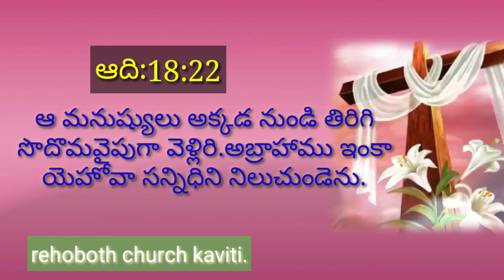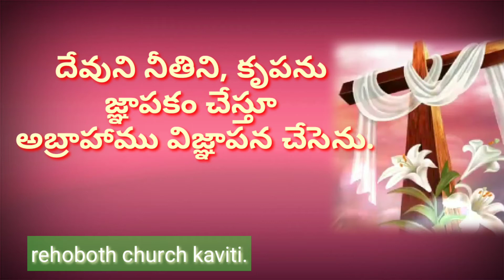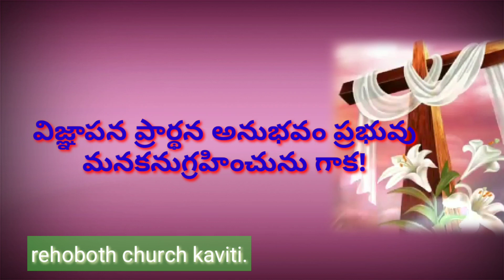విజ్ఞాపన ప్రార్థన. Rehoboth church kaviti.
ప్రార్థన ధ్యానాలు.